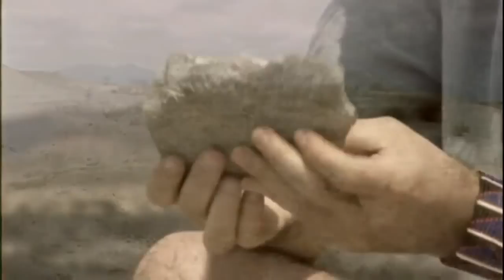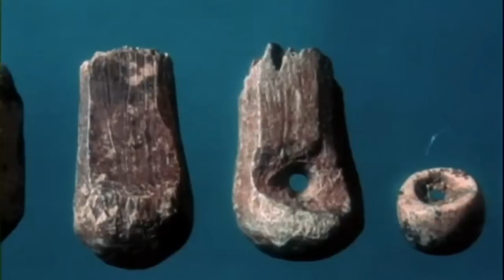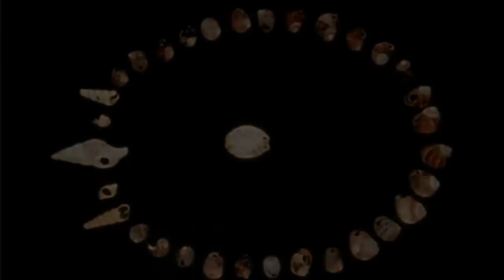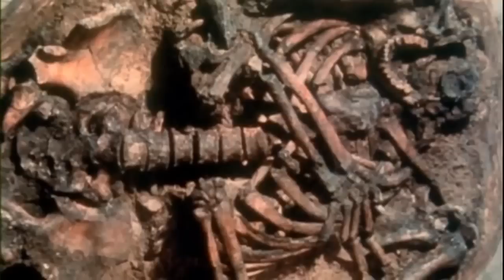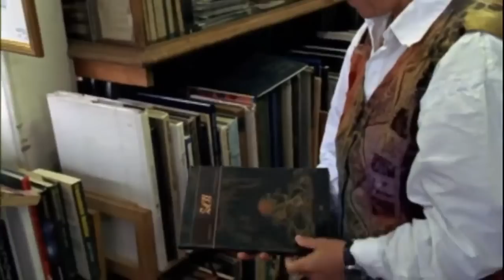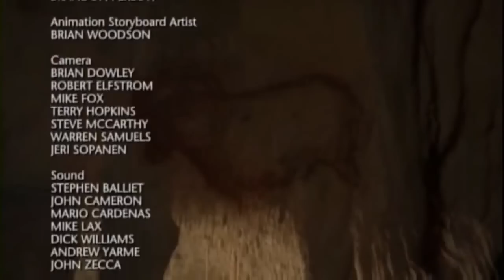Documentary - The Evolution of the Human Brain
WELCOME to the World Documentaries HD!
If you love documentaries about our beautiful world this is the channel for you!